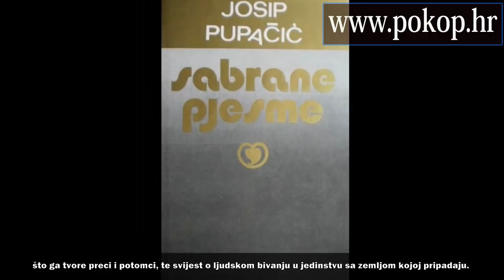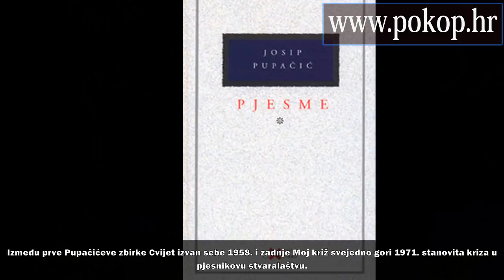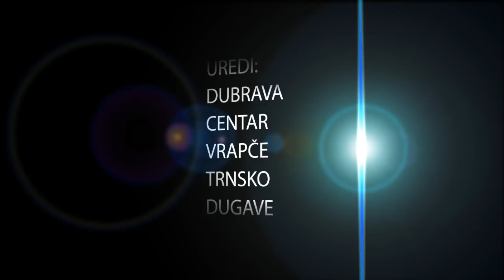JOSIP PUPAČIĆ - VIDEO BIOGRAFIJA - SJEĆANJA NA POZNATE HRVATSKE VELIKANE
Josip Pupačić (Slime kraj Omiša, 19. rujna 1928. - Krk, 23. svibnja 1971.), hrvatski književnik.
VIDEO BIOGRAFIJA